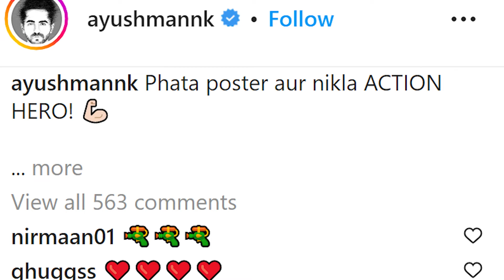An Action Hero First Look: पोस्टर में दिखा Ayushmann Khurrana का अनदेखा अंदाज